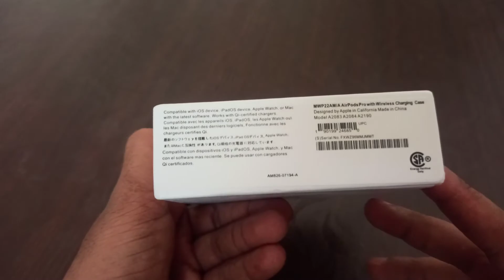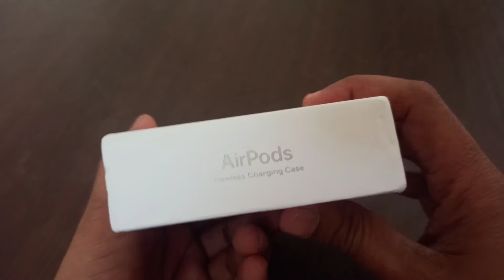Airpods Pro Clone At Cheap Price Buy Now Unboxing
FACEBOOK Airpods Pro Clone At Cheap Price Buy Now Unboxing